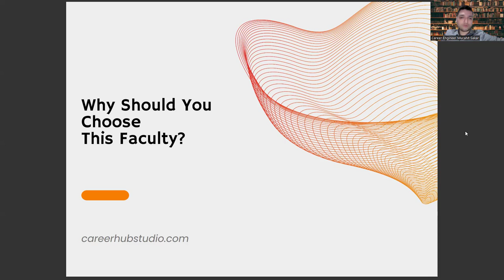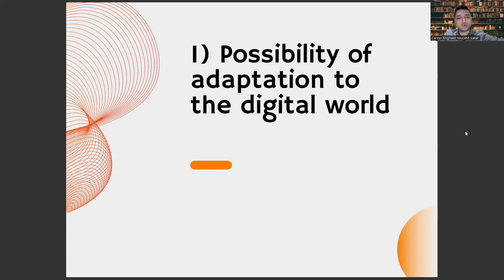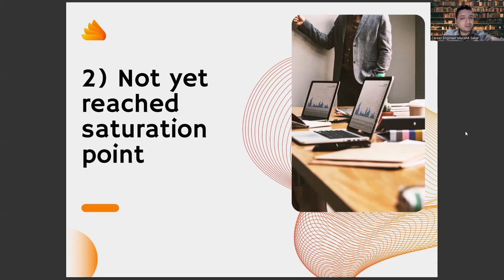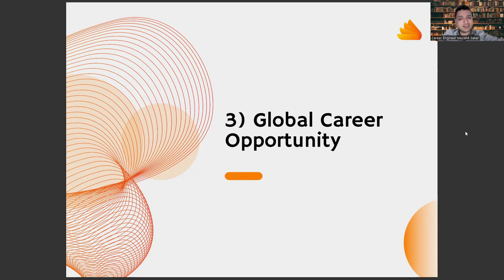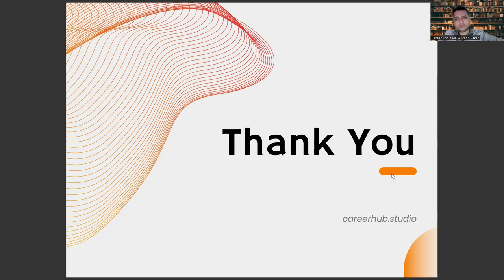3 Reasons to Choose Faculty of Primary Mathematics Teaching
basic concepts of elementary mathematics,
khan academy,
strategies in teaching mathematics in elementary ppt,
library genesis,
z library,
elementary logic in mathematics in the modern world,
quillbot,
number theory,
a synopsis of elementary results in pure and applied mathematics,
elementary linear algebra,
cisf syllabus,
elementary mathematics syllabus for ssc gd,
elementary number theory,
elementary school,
elementary mathematics pdf,
mathematics for elementary teachers,
what is elementary mathematics,
what is mathematics,
elementary mathematics syllabus,
elementary education,
elementary and middle school mathematics,
elementary algebra,
algebra,
ssc,
elementary mathematics in hindi,
elementary mathematics ssc gd,
elementary and middle school mathematics teaching developmentally,
number theory,
more_vert
16
a synopsis of elementary results in pure and applied mathematics8
more_vert
17
mathematics for elementary teachers with activities,
elementary number theory,
discrete mathematics,
elementary mathematics in hindi meaning,
elementary meaning in hindi,
elementary mathematics for cds,
ssc gd syllabus,
elementary linear algebra,
a problem solving approach to mathematics for elementary school teachers,
elementary transformation,
elementary mathematics syllabus,
elementary drawing,
class,
math class,
best teacher,
maths teacher,
maths,
english teacher,
english,
subject teacher,
class 11 math,
science teacher,
math song,
my math teacher,
my teacher,
mathematics,
best math teacher in youtube,
rakesh yadav,
rakesh yadav math,
math teacher movie,
teacher aya,
teacher frell,
teacher aya online tutor,
22aditya ranjan sir maths,
nexa classes,
rankers gurukul,
best maths teacher,
maths teacher jobs,
best teacher for maths,
Elementary Mathematics Education,
Teaching Mathematics to Children,
Primary Math Instruction,
Numeracy Skills,
Elementary Math Curriculum,
Classroom Math Activities,
Math Games for Kids,
Mathematics Teaching Methods,
Math Assessment for Elementary Students,
Teaching Math Concepts,
Math Lesson Plans for Elementary School,
Elementary Math Standards,
Math Fluency,
Elementary Math Worksheets,
Math Problem Solving Strategies,
Math Manipulatives for Teaching,
Technology in Math Education,
Interactive Math Learning,
Math Teacher Training,
Math Tutoring for Elementary Students,
Differentiated Math Instruction,
Math Enrichment for Elementary Students,
Teaching Geometry to Elementary Students,
Math Word Problems for Elementary Students,
Math Homework Strategies for Elementary Students,
Math Vocabulary for Elementary Students,
Math Test Preparation for Elementary Students,
Math Competitions for Elementary Students,
STEM Education in Elementary Schools,
Math Coaching for Elementary Teachers,
Inquiry-Based Math Instruction,
Math Curriculum Alignment,
Math Literacy,
Common Core Math Standards,
Math Intervention for Struggling Elementary Students,
Math Fact Fluency,
Math Centers for Elementary Students,
Math Curriculum Design,
Math for Gifted Elementary Students,
Elementary Math Teaching Resources,
Teaching Fractions to Elementary Students,
Teaching Decimals to Elementary Students,
Teaching Percentages to Elementary Students,
Teaching Measurement to Elementary Students,
Career development,
Career planning,
Job search,
Career advice,
Career coaching,
Career advancement,
Career growth,
Career paths,
Job titles,
Workforce diversity,
Inclusion,
Equity,
Anti-discrimination,
tiktok storing,
tiktok störung,
is tiktok down,
tiktok non funziona,
why is tiktok not working,
tiktok server status,
tiktok not working,
bipartisan bill ban tiktok,
bug tiktok,
tiktok geht nicht,
tiktok down,
ban tiktok bill,
teste da lua tiktok,
is tiktok getting banned in the u.s. 2023,
kalkulator tiktok,
buy instagram followers useviral,
buy instagram likes useviral,
buy youtube views useviral,
buy tiktok followers useviral,
tiktok status,
tiktok download,
video tiktok,
download tiktok video,
download video,
tiktok downloader,
watermark tiktok,
tiktok videos,
tiktok sss,
descargar tiktok,
tiktok tanpa watermark,
mp3 tiktok,
tik,
download tiktok tanpa watermark,
videos de tiktok,
save tiktok,
descargar videos tiktok,
mp4 tiktok,
descargar videos de tiktok,
tiktok sin marca de agua,
download video tiktok tanpa watermark,
tiktok down,
video downloader tiktok,
tiktok live,
tiktok seller,
amaryar tiktok,
tiktok mashup,
dj tiktok,
tiktok viral,
tiktok dance,
song tiktok,
remix tiktok,
lagu tiktok,
tiktok mashup 2023,
tiktok video,
tiktok songs,
tiktok baila,
lagu tiktok 2023,
dj terbaru 2023,
tiktok hot,
dance se souber tiktok,